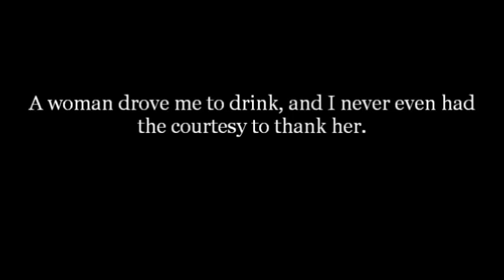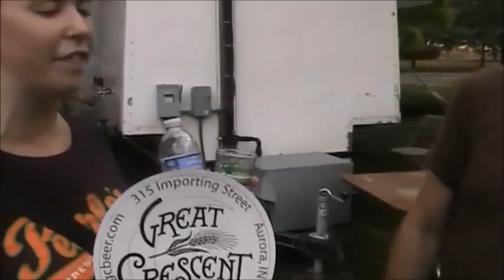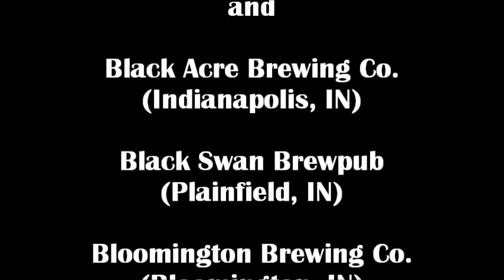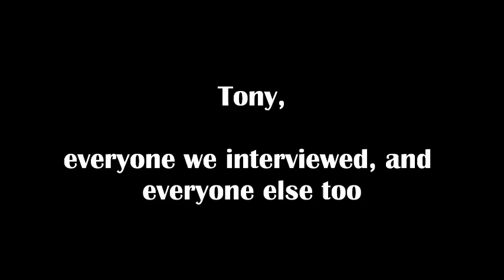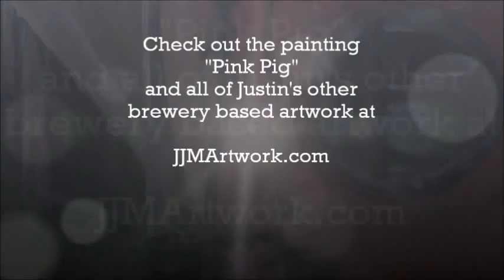A Bro And A Budding Artist At The 17th Annual Indiana Microbrewers Festival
Indiana microbrewers festival 2012

Tony along with artist and studio painter Justin Jay McIntosh record their experience at the 17th summer craft beer festival in Indianapolis, Indiana.   Filmed on July 14, 2012, these three interview all kinds of drinkers about beer, art, and the dreaded hangover.  And they do this all while drinking some amazing craft beer.  Enjoy this humorous video as a tribute to good Indiana beer and craft beer.

Below is a list of breweries at the Festival.

Back Road Brewery, LaPorte
Bare Hands Brewery, Granger
Barley Island, Noblesville
Bier Brewery, Indianapolis
Big Dawg Brewhaus, Richmond
Big Woods, Nashville
Black Acre Brewing Co., Indianapolis
Black Swan Brewpub, Plainfield
Bloomington Brewing Co., Bloomington
Broad Ripple Brewpub, Indianapolis
Brugge Brasserie, Indianapolis
Bulldog Brewing, Whiting
Crown Brewing Co., Crown Point
Cutters Brewing Co., Bloomington
Figure 8 Brewing Co., Valparaiso
Flat 12 Bierwerks, Indianapolis
Fountain Square Brewing, Indianapolis
Four Horsemen, South Bend
Great Crescent, Aurora
Half Moon Brewing Co., Kokomo
Iechyd Da Brewing Co., Elkhart
Lafayette Brewing Co., Lafayette
Mad Anthony Brewing Co., Fort Wayne
New Albanian Brewing Co., New Albany
New Boswell, Richmond
Oaken Barrel, Greenwood
People's Brewing Co., Lafayette
Power House Brewing Co., Columbus
RAM Restaurant & Brewery, Indianapolis
Rock Bottom, Indianapolis (College Park)
Rock Bottom, Indianapolis (Downtown)
Shoreline Brewery, Michigan City
Sun King Brewing Co., Indianapolis
Three Floyds, Munster
Three Pints Brewing, Plainfield
Thr3e Wise Men, Indianapolis
Turoni's Main Street Brewery, Evansville
Upland Brewing Co., Bloomington
ZwanzigZ Pizza and Brewing, Columbus
Against the Grain, Louisville, KY
Atwater Brewery, Detroit, MI
Bell's Brewery, Inc., Kalamazoo, MI
Bluegrass Brewing Co., Louisville, KY
Bluegrass Brewing Co. (Restaurants), Louisville, KY
Boston Beer Co., Boston, MA
Boulder Beer Co., Boulder, CO
Brooklyn Brewery, Brooklyn, NY
DESTIHL Restaurant & Brew Works, Normal, IL
Falls City Brewing Co., Louisville, KY
Finch's Beer Co., Chicago, IL
Founders Brewing Co., Grand Rapids, MI
Hoppin' Frog Brewery, Akron, OH
House of Shandy, Burlington, VT
Mendocino Brewing Co., Westmont, IL
New Belgium, Fort Collins, CO
New Holland Brewing Co., Holland, MI
New Planet Beer Co., Boulder, CO
North Coast Brewing Co., Fort Bragg, CA
Rivertown Brewing Co., Lockland, OH
Schlafly Beer, St. Louis, MO
Sierra Nevada Brewing Co., Chico, CA
Sixpoint, Brooklyn, NY
Victory Brewing Co., Downingtown, PA